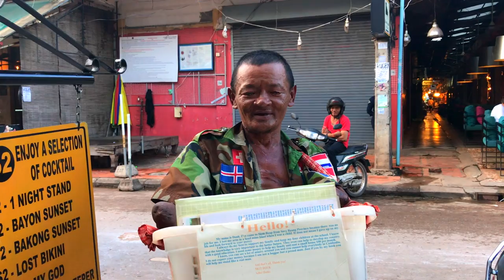ANGKOR WAT| The lost Capital of the Khmer (Cambodia) Empire| 🇧🇷 LEGENDADO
The extraordinary  lost city and temples of Cambodia. A journey into the past, visiting the largest religious monument in the world.